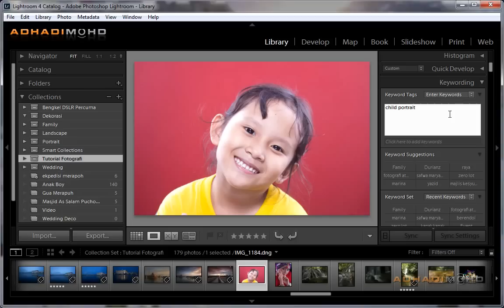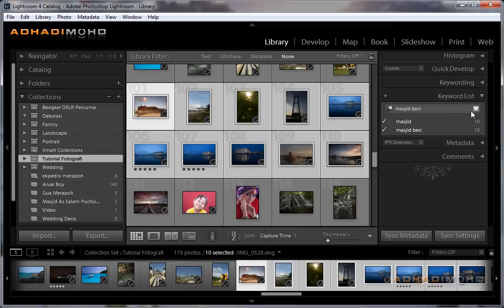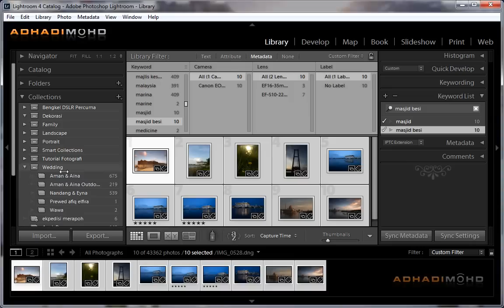Tutorial Adobe Lightroom : Mengenal Modul Library (Bahagian 2- keyword)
Adobe Lightroom adalah sebuah perisian yang sangat penting untuk jurufoto. Kita boleh membuat post processing dengan mudah, membuat pembetulan gambar, mengurus dan mencetak gambar dengan mudah dari lightroom.

Pelajari asas pengurusan imej digital, post processing dan kesan khas menggunakan perisian Adobe Lightroom 4.

Nama DVD : Video Tutorial Lengkap Adobe Lightroom 4
Pencipta : Adhadi Mohd

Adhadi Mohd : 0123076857